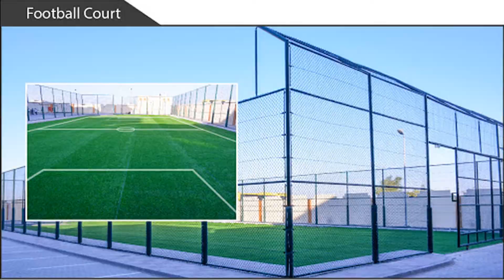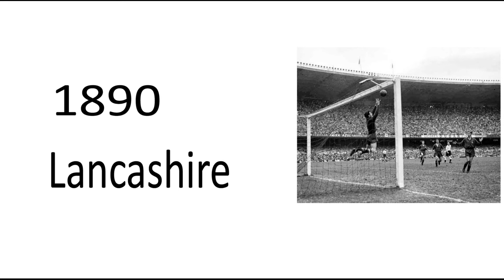why tie the net at the goal post? / notebook ഗോള്‍ പോസ്റ്റ്/കോര്‍ട്ട്/ നെറ്റ് /മലയാളം/നോട്ട്ബുക്ക്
ഗോള്‍ പോസ്റ്റില്‍ നെറ്റ് കെട്ടുവാന്‍ തുടക്കം കുറിച്ചതിനുള്ള കാരണം